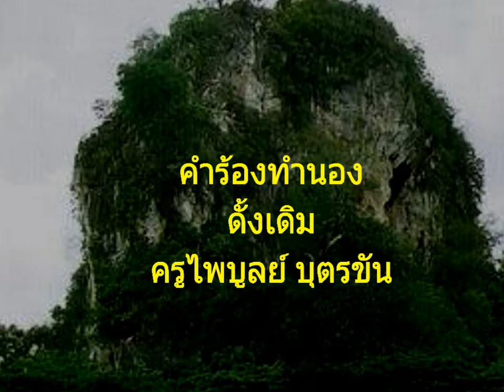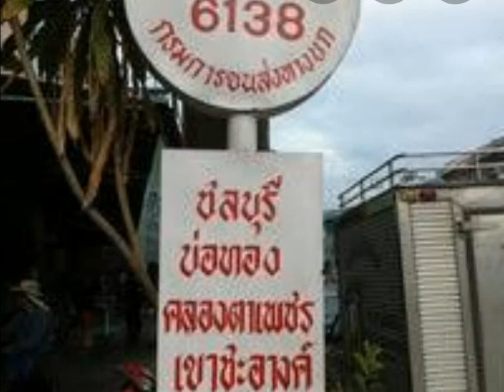แม่ค้าบ่อทอง...ดัดแปลงจากเพลง"แม่ค้าตาคม" (ยุทธการ covered)